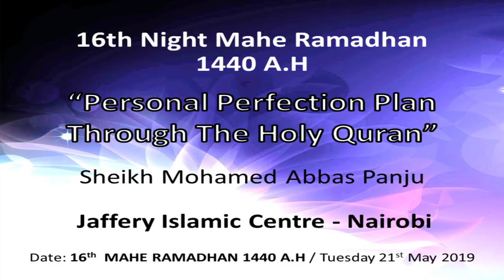Personal Perfection Plan Through The Holy Quran (Introduction) - Sheikh Mohamed Abbas Panju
The Holy Month of RAMADHAN 1440 A.H

Lecture by Sheikh Mohamed Abbas Panju on 16th Night of The Holy Month of RAMADHAN 1440 A.H/Tuesday 21st May 2019

Topic:"Personal Perfection Plan Through The Holy Quran (Introduction)"

Ahsant.